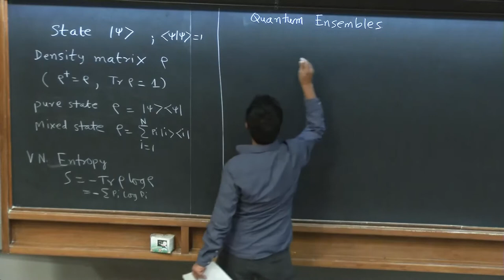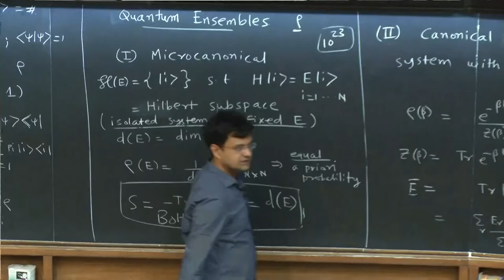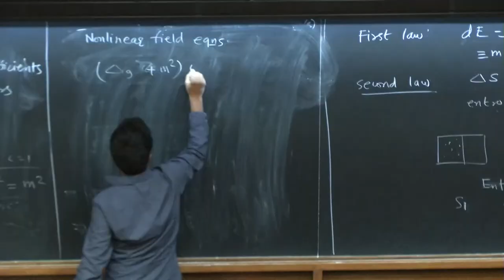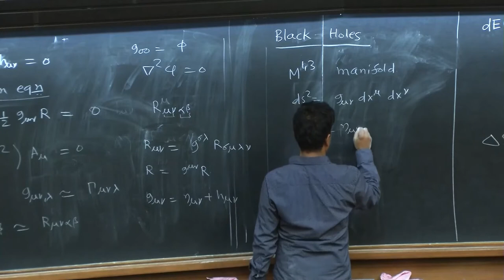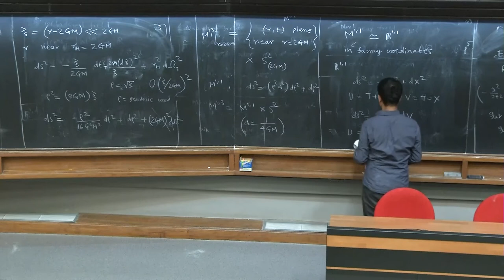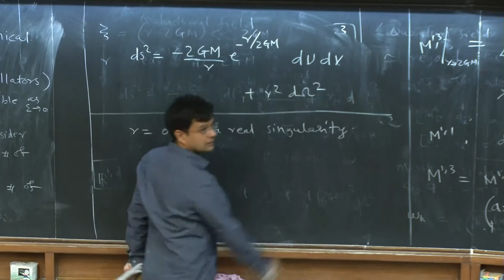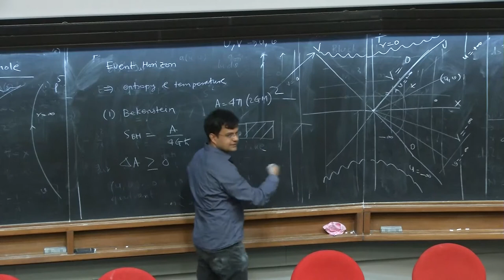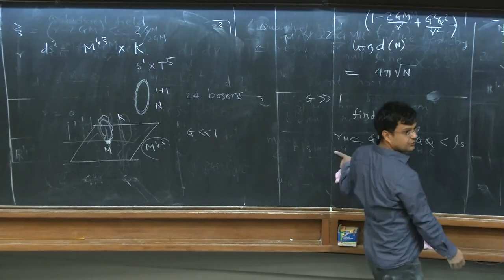Quantum Fields, Strings, and Black Holes: A Primer for Non Experts, Part IV - Atish Dabholkar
Professor Atish Dabholkar (ICTP)

The study of black holes in string theory has revealed a beautiful and precise connection between the physics of quantum black holes and  topics in number theory and geometry. The goal of these lectures is to outline these connections and some of the required background in quantum field theory and string theory through examples starting with basic concepts and motivations from physics. They are aimed at mathematicians or students from  other areas of physics assuming only a rudimentary familiarity with undergraduate physics.

An expanded version will appear in an upcoming  book,

Quantum Black Holes and Modular Forms
Cambridge monographs in Mathematical Physics
Authors: Atish Dabholkar, Sameer Murthy, and Don Zagier.